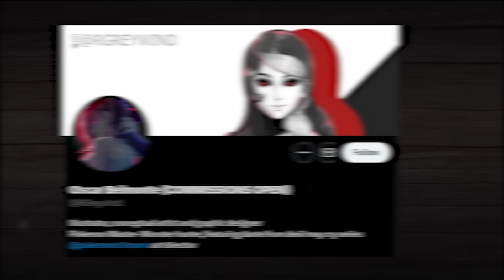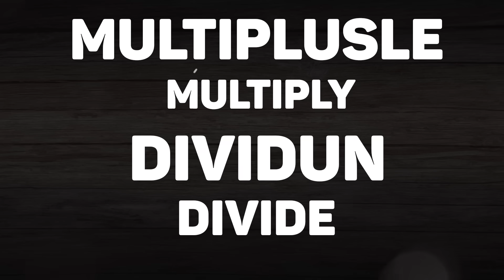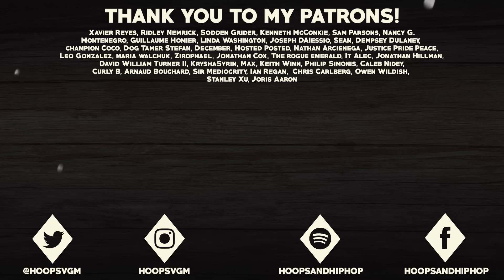What if Pokémon That Don't Evolve Got NEW Evolutions?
Some Pokemon don't evolve even though they probably should or desperately need an evolution, so, what if they got one? In this video, I'm going to be giving NEW evolutions to multiple Pokemon that don't evolve, showing what it could be like if they evolved for real!

TIMESTAMPS:
0:00 - What if Pokemon That Don't Evolve Got NEW Evolutions?
0:38 - Grab a Folkachi Plush!
2:14 - Luvdisc
6:19 - Torkoal
9:43 - Plusle and Minun
14:27 - Outro